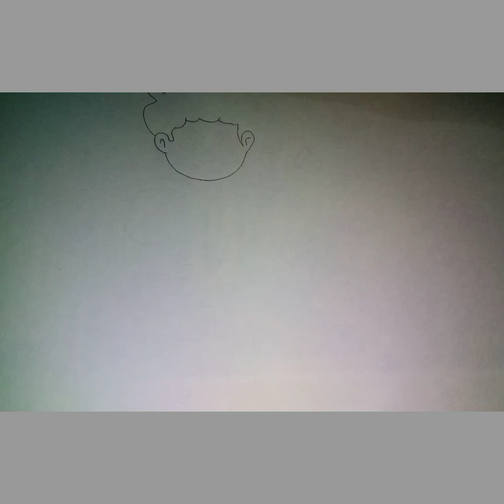How to draw school boy step by step || Made by Monika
Today I am drawing how to draw school boy step by step || Made by Monika ||